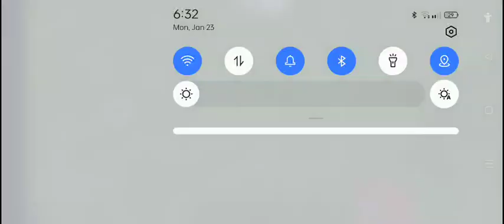mcpe seasoncraft beta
the seasons are way too fast